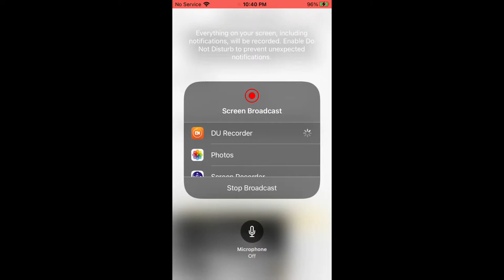Eagle Country Bald Eagles (Nest Cam) 12/25/2023 21:33